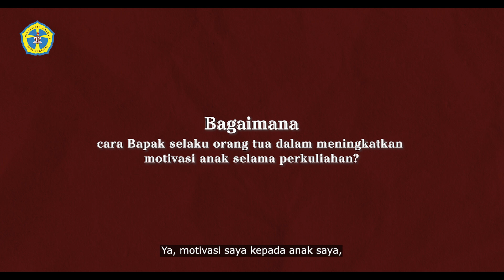WISUDA XVIII UKMC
Menapaki jejak masa depan yang gemilang...
Wisuda bukanlah akhir, melainkan awal dari petualangan menuju impian besar.
Siapkah kamu untuk wisuda berikutnya?

Selamat kepada para wisudawan dan wisudawati UKMC! 🌟🎓✨